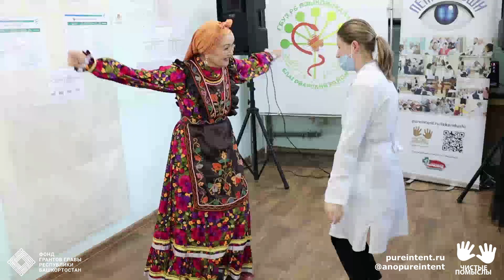Языковская ЦРБ Второй сезон - ЛЕКАРИ ДУШИ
Проект "Лекари души" в Языковской центральной районной больнице с.Языково Благоварского района Республики Башкортостан.

Проект направлен на поддержку врачей и медицинских работников с целью профилактики их эмоционального выгорания средствами культуры и искусства.

Организатор проекта - АНО "Чистые помыслы" Руководитель, организатор и идейный вдохновитель проекта - Заслуженный артист РБ Рамиль Бадамшин.

Проект реализуется на Грант Главы Республики Башкортостан при поддержке Фонда содействия гражданского общества Республики Башкортостан, Министерства здравоохранения РБ, Республиканского профсоюза работников здравоохранения РФ, Союза мастеров сцены и аптечной сети "Фармленд".